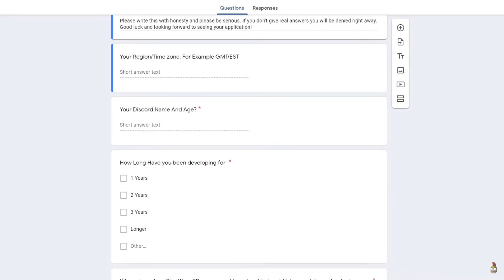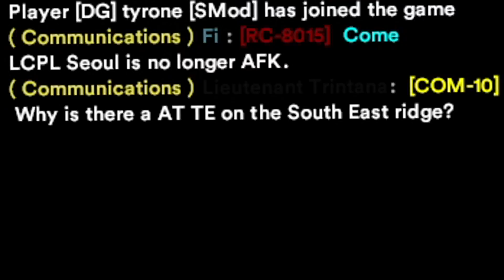Admiral Did A Search Party To Arrest Me - Gmod Star Wars RP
I Made A Mistake and now the Admiral sent every shock trooper to do a search party to try and find me to arrest me, It was insane!